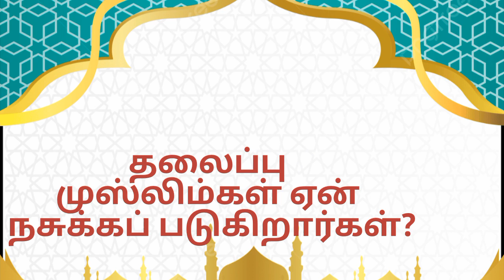best Tamil jumma Bayan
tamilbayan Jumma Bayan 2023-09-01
Ash sheikh Ahmed Jamal madhani
Director of Nasrul Islam Ladies Institute